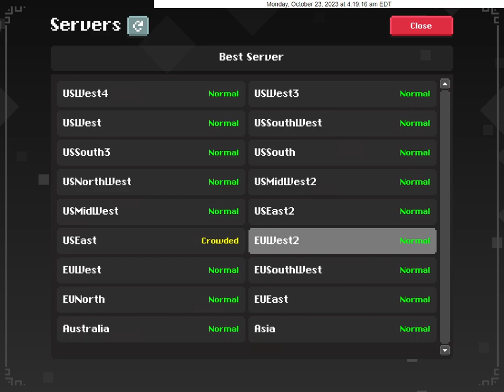(Alternative) EpicDjEpic ip connect 1, 2, 3; Puta and Deadsend ip connect 1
Synchronize with the first video at about 0:01 or just use the timers.

At the start of the video there are zero people inside of dungeons, so everyone is accounted for.

From 33:19 to 34:19 the realm increases from 8/85 to 9/85 without anyone entering the realm portal, Puta ip connects.

From 40:31 to 41:04 the realm increases from 10/85 to 12/85 when only 1 person enters the realm portal, EpicDjEpic ip connects for the first time.

From 44:14 to 44:24 the realm increases from 12/85 to 13/85 without anyone entering the realm portal, Deadsend ip connects.

From 44:47 to 44:49 the realm increases from 15/85 to 16/85 without anyone entering the realm portal, EpicDjEpic ip connects for the second time.

From 45:34 to 45:39 the realm increases from 15/85 to 16/85 without anyone entering the realm portal, EpicDjEpic ip connects for the third time.

Puta, EpicDjEpic, and Deadsend are never anywhere near the realm portal.